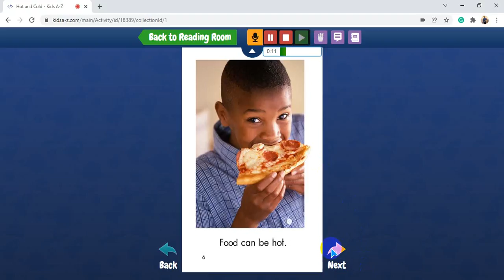raz kid book 6